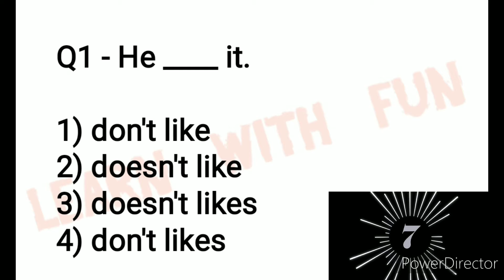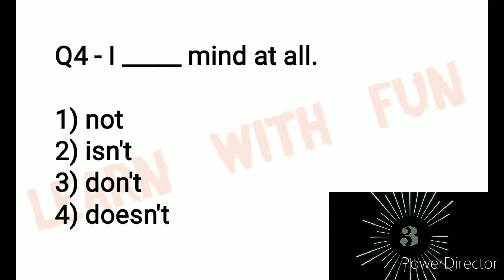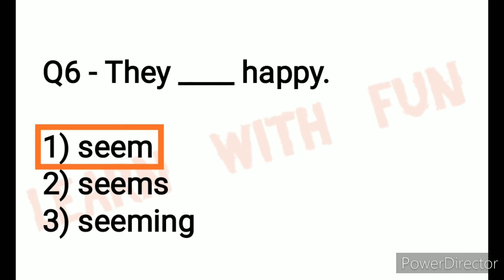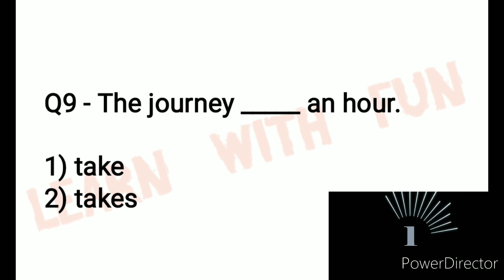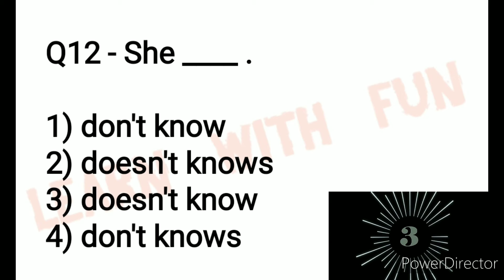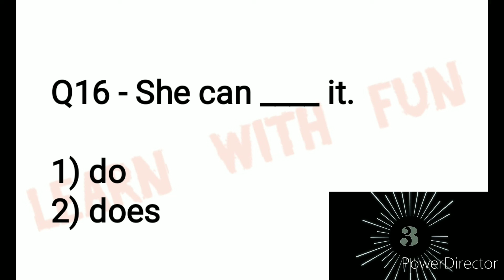🔴PRESENT SIMPLE TENSE Practice questions/Can you answer all?/Grammar quiz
Can you answer all? PRESENT SIMPLE TENSE

Practice questions on PRESENT SIMPLE TENSE

Grammar quizzes are great tools for helping you figure out what you or your students know and don't know. Once you have that information, you can focus your Grammar quizzes are great tools for helping you figure out what you or your students know and don't know. Once you have that information, you can focus your studies or instruction on the concepts that are most needed. You'll find links to six grammar quizzes below.studies or instruction on the concepts that are most needed. You'll find links to six grammar quizzes below.

Can you answer all??

For grammar practice questions and quizes.